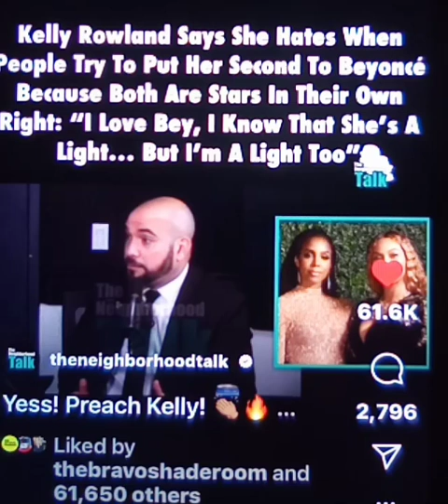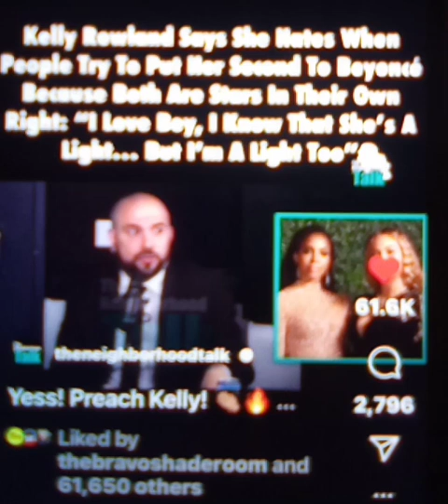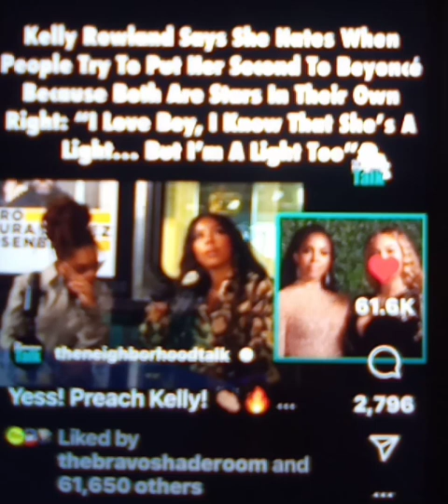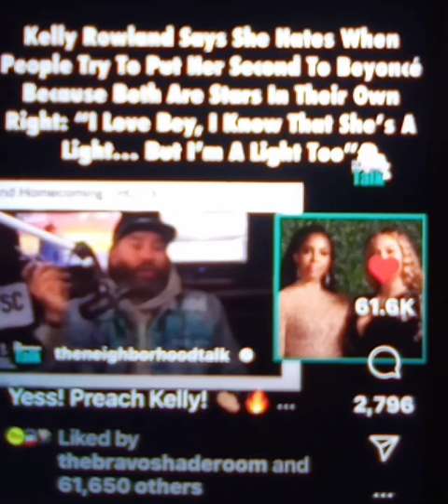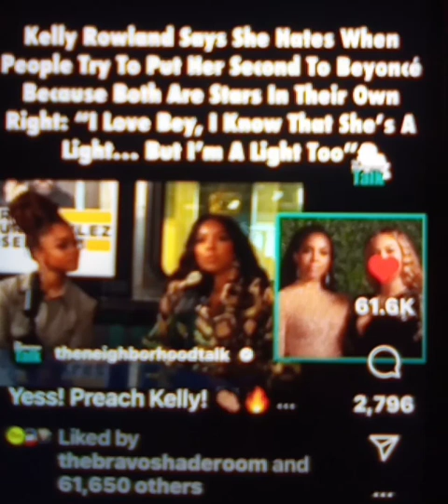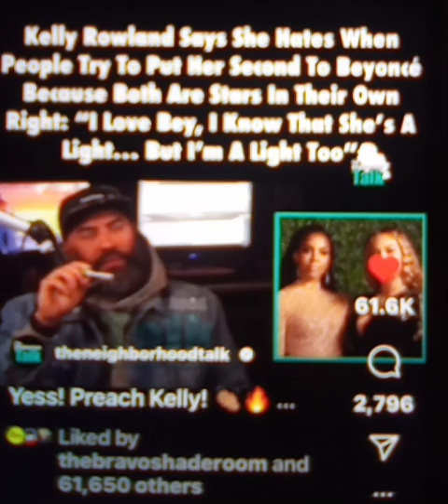KELLY ROELAND SPOKE UP AFTER AN INTERVIEW. PEOPLE TRY TO PUT HER SECOND BEST TO BEYONCE.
ALLEGEDLY.  KELLY ROWLAND SPOKE OUT. KELLY LISTEN AND SPOKE UP AND SAID SHE IS A LIGHT AS WELL..

$letstalkaboutitmed